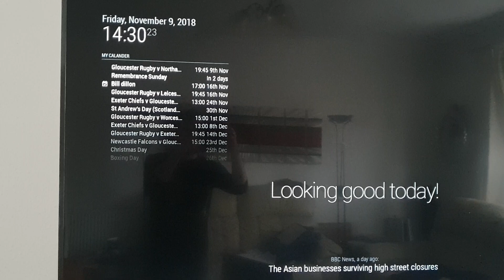Testing Magic Mirror with Alexa AVS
A test piece for a current project using Magic Mirror, Amazon Alexa AVS to control input